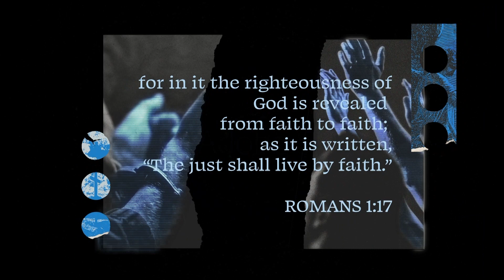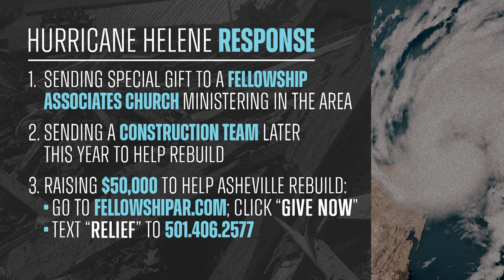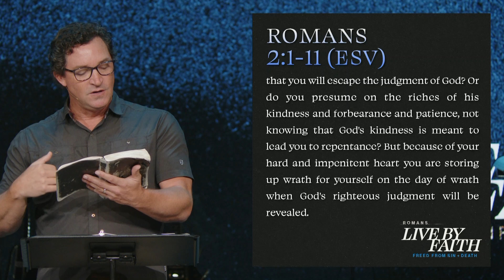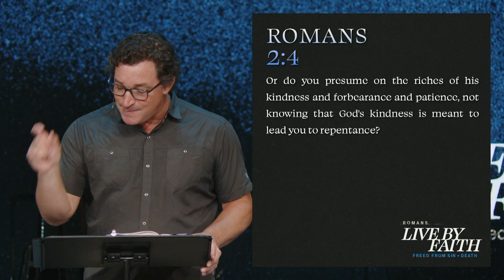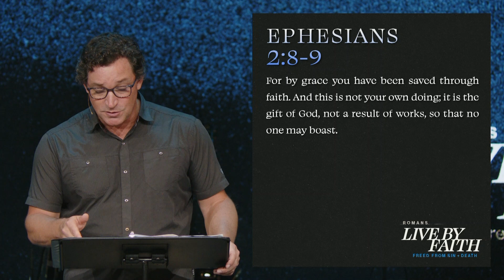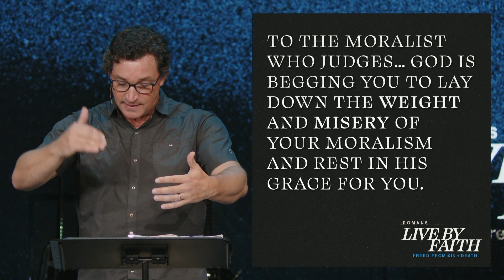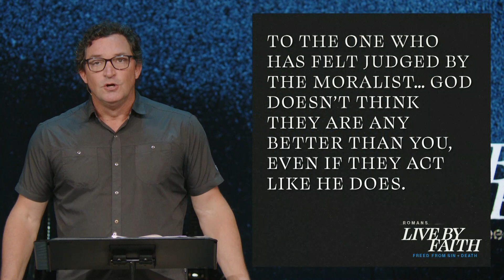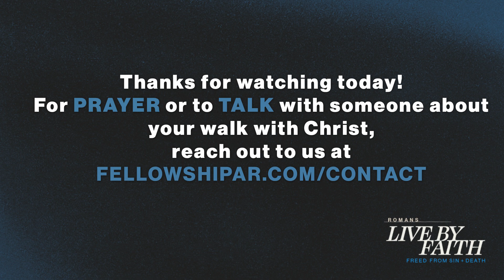What About the Moralist? | Ben Parkinson | Live By Faith: Freed From Sin & Death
Ben continues our series in the book of Romans with a message on Romas 2:1-11.